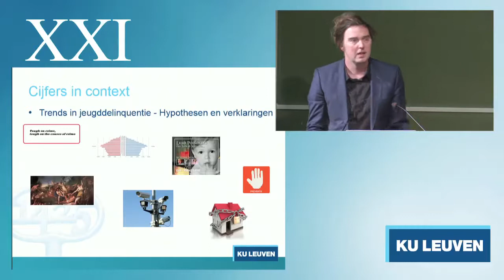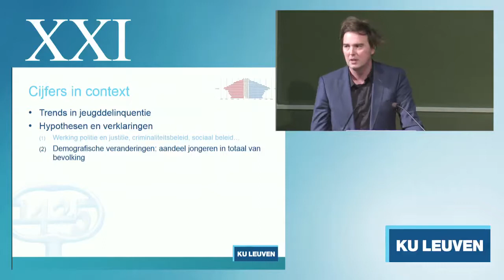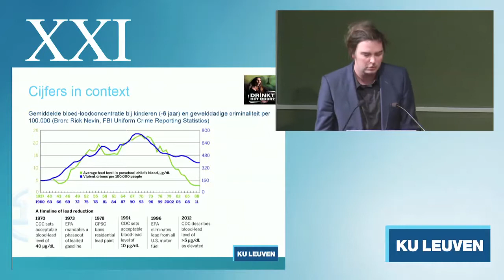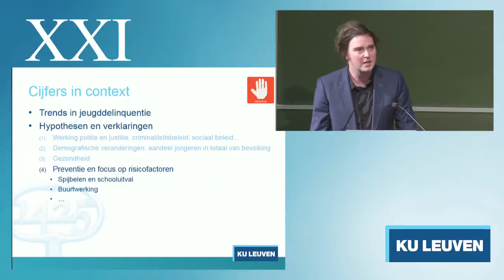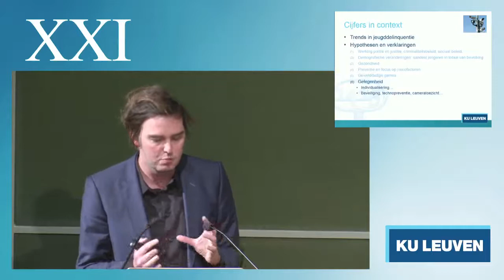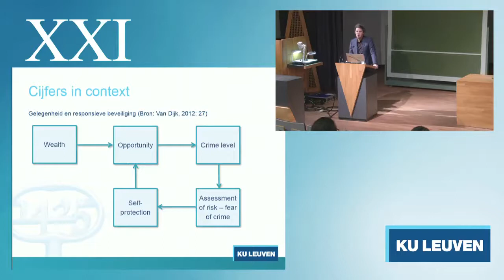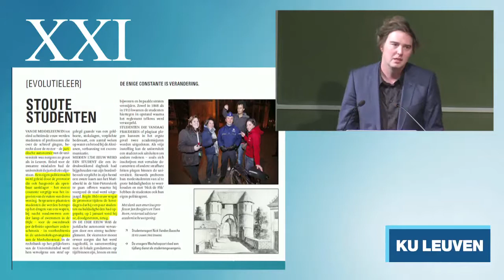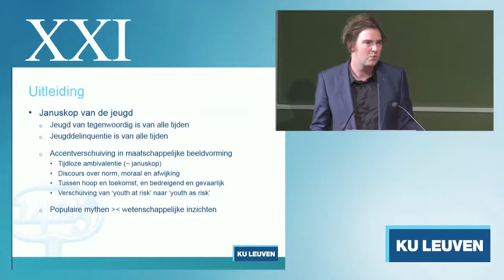Lessen voor de XXIe eeuw: "Watskeburt?! Criminaliteit door de jeugd van tegenwoordig"- Prof.Pleysier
Jeugdcriminaliteit is een belangrijk maatschappelijk thema, en lijkt in toenemende mate de aandacht van de publieke opinie, de media en het politieke debat te beroeren. Deze les introduceert het thema en benoemt enkele populaire mythen die het debat beheersen, om die daarna vanuit wetenschappelijke, criminologische hoek te nuanceren. Daartoe bekijken we beschikbare cijfers en statistieken, maar gaan we ook op zoek naar de context achter de cijfers.